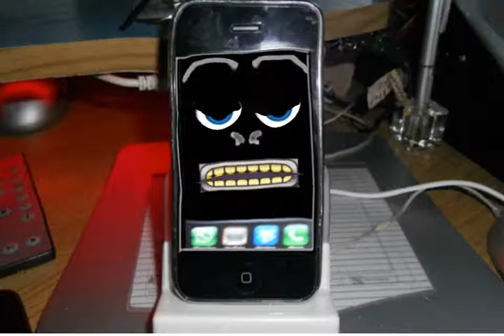Iphone talk 1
Got stuck in my Iphone LOL